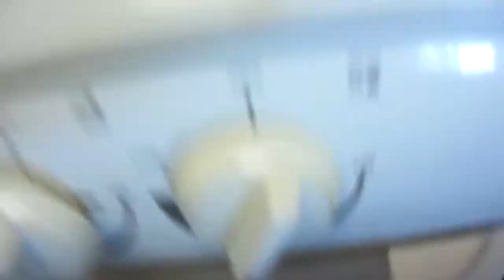Sindhi Biryani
Ingredients:
1 1/2 cups of rice.
1lbs meat. (we used chuck roast)
3 red potatoes.
1 and 1/2 onion. 1 onion for puree and half for Garnish.
1 tomato.
1 cup yogurt.
1 tbsp Imili-Tamarind. (soak in water for 20 minutes).
1 green chili.
2 tbsp Garlic/ginger paste.
fresh cilantro.

Spices:
1 tbsp Salt.
1 1/2 tbsp paprika.
1 tbsp coriander powder.
1/2 tsp turmeric.
1 tsp cumin seeds.
2 dry bay leaves.
8 small cardamom.
2 black cardamom.
1 tbsp black pepper.
1 cinnamon stick.
1 tsp black cloves.
3 anise star.

Recipe:
Boil the meat and strain the water out. Now heat oil and fry the meat until its brown. Add the onion, garlic and ginger puree and cook for 5-7 minutes. Add all the spices and some water and cook for 10-15 minutes. Soak the imili in water. Now add yogurt into the meat and cook for 5-7 minutes. Add tomato. Once tomato is tender add potatoes and some water and cook until potatoes are done. Add green chili, fresh mint and cilantro and imili. Cook for 5 more minutes.

How to boil rice:
Add 4 cups of water in a big pot. Once the water is boiling add salt and rice into the water. Cook until the rice is cooked. Staring the water  out. Add some food color to the rice.

Brown half an onion. Now layer Rice, meat and onion. Cover for 3-5 minutes and enjoy with yogurt sauce.